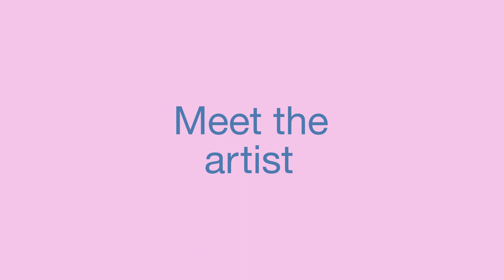Heartland 2024: Meet the artist - Motherboard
Meet the artist Motherboard

Video created on the occasion of Motherboard''s participation at Heartland 2024.